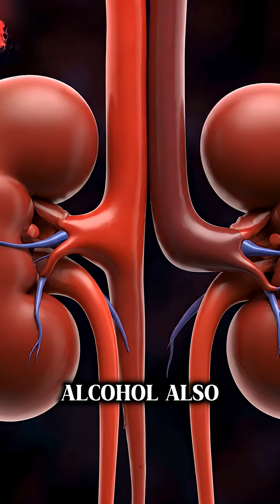The Journey of 1 Beer: 5 Minutes of Relaxation vs. 5 Major Health Risks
Do you think one can of beer is just for "relaxation"? This 3D medical animation shows you exactly what happens inside your body—second by second.

We follow the journey of one beer, from the initial "Dopamine reward" it gives the brain, to the real price your body pays: alcohol absorbing through the stomach, the liver going on "RED ALERT" to filter toxins, brain impairment, dehydration from the kidneys, and finally, the busy liver storing those empty calories as BELLY FAT (visceral fat).

Watch to the end to understand the true trade-off you're making!

🕒 EXPLORE THE BEER'S JOURNEY: 0:00 - Drinking Beer & The "Relaxing" Feeling 0:08 - The "Benefit": Dopamine Reward Signal to Brain 0:16 - Risk 1: Absorbed Directly Through Stomach 0:24 - Risk 2: LIVER ON RED ALERT (Overload) 0:32 - Risk 3: Brain Impairment (Slows Down) 0:40 - Risk 4: Kidneys Flush Water (Dehydration) 0:48 - Risk 5: Liver Creates BELLY FAT 0:56 - Final Summary: Temporary Benefit vs. Real Risks